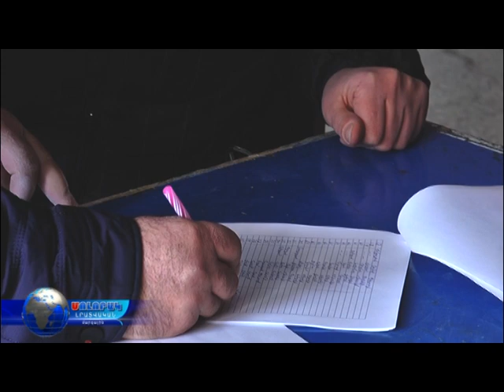Գյուղական համայնքների հազարավոր բնակիչներ աջակցություն ստացան Կարեն Կարապետյանի կողմից...